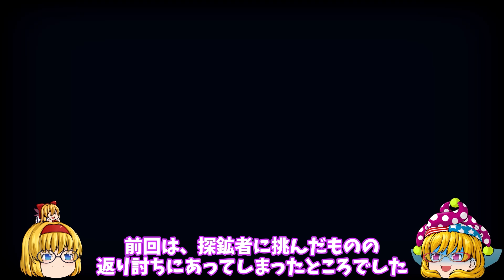【ゆっくり実況】【Inscryption】海外で超話題のカードバトルがかなり面白いゲーム #2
海外で超話題のカードバトルゲーム「Inscryption」のゆっくり実況動画です。
サイコロジカルホラーなデッキ構築型ローグライトカードゲームです。
※これからプレイしようとしている方は、ネタバレにはご注意ください。